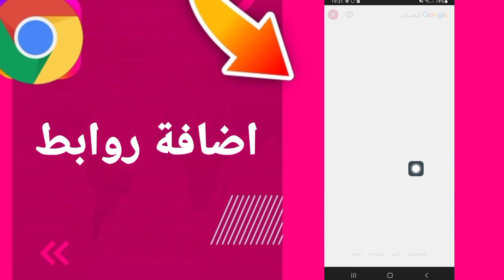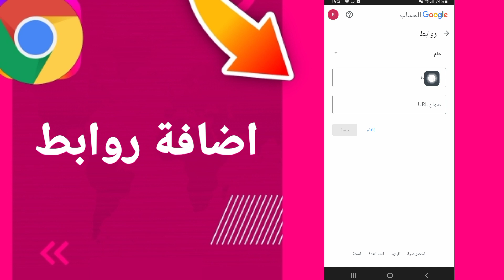كيفية طريقة اضافة روابط على تطبيق متصفح جوجل كروم الهاتف الموبايل